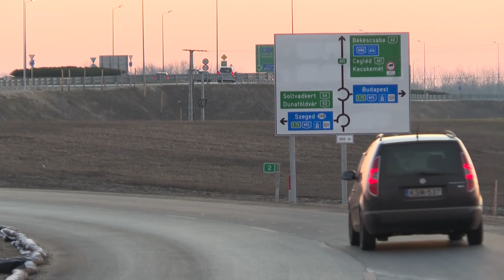Válassza ön is az új utat